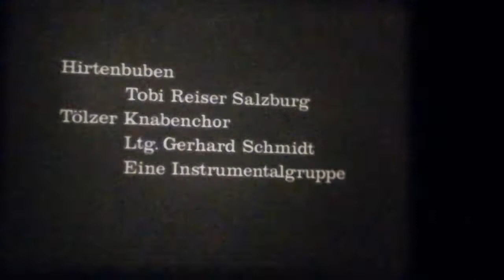16mm Film - Carl Orff: Weihnachtsgeschichte - Tölzer Knabenchor - BRD 1964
16mm Film - Carl Orff: Weihnachtsgeschichte - Tölzer Knabenchor - BRD 1964

Regie: Karl Wesseler

Buch: Carl Orff und Gunild Keetman

Kamera: Claude Robin und Franz Vass

Darsteller: Hirtenbuben Tobi Reiser Salzburg, Tölzer Knabenchor unter der Leitung von Gerhard Schmidt-Gaden

Orff greift die Tradition des mittelalterlichen Spiels auf, das vor allem in den alpenländischen Umzügen der Hirten und Könige bis heute lebendig geblieben ist. Die Geschichte wird im bayerischen Dialekt nacherzählt und von Buben im Spiel dargestellt. Aufgenommen in der Stiftskirche auf dem Nonnberg in Salzburg, wurde der Film an Weihnachten 1964 im ZDF ausgestrahlt.
Leider ist der Originalton aufgrund von Copyright-Beschränkungen weltweit gesperrt, aber ich hoffe, Sie haben trotzdem Freude an der weihnachtlichen Thereminmusik.